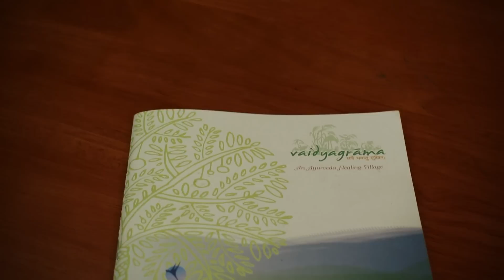Vaidyagrama: A True Ayurveda Healing Village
Client: Vaidyagrama
Product: Viadygrama Corporate film
Production House:  Vibe Studios
Director of Photography:  Manoj
Producer:  Aj Kurien
Editor & VFX:  Suresh